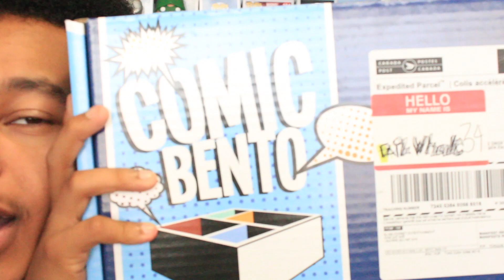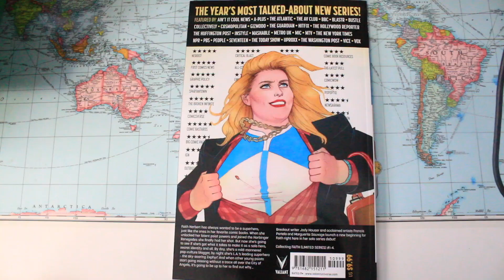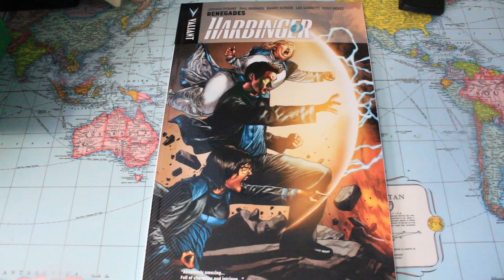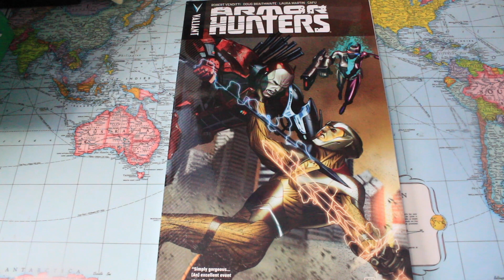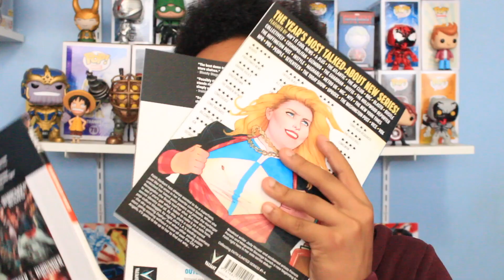Comic Bento June 2016 Unboxing!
Join the conversations ⇩⇩⇩              Full UNEDITED reactions & more ⇩⇩⇩
Comic Bento June 2016 Unboxing! Comic Bento 2016 Unboxing.

What it dooski guys! It's failwhale34 here with my Comic Bento June 2016 Unboxing! So pretty much comic bento is a subscription based box that gives4-5 graphic novels monthly! it's $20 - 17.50 + shipping/handling depending on the plan you get. Pretty dope!

Thank you all so much for the support, I really appreciate every single one of you!